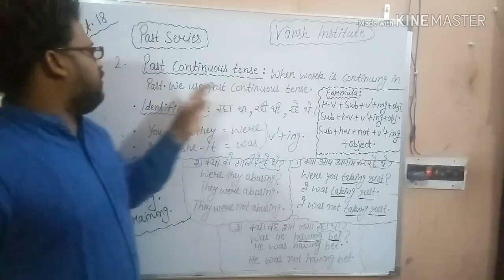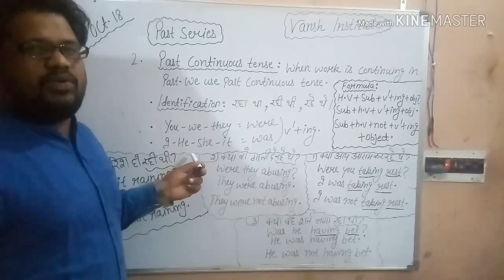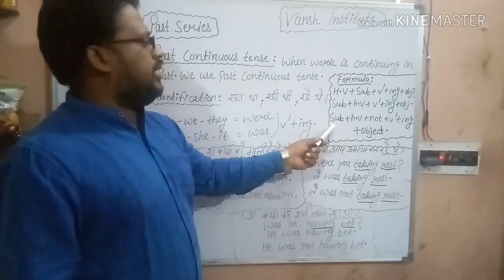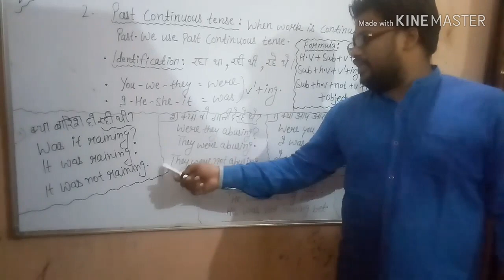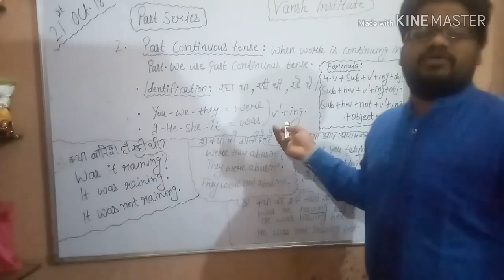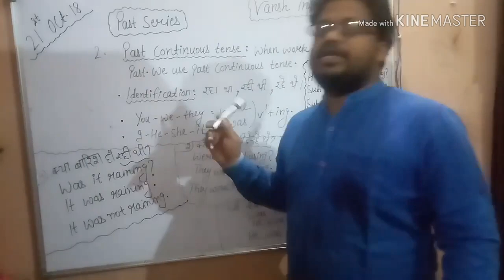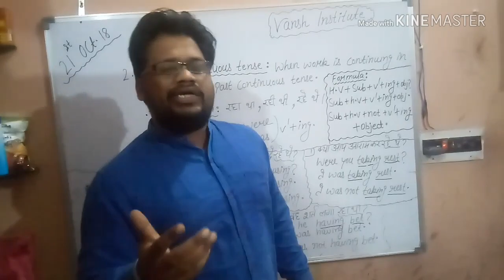Past continuous tense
Rahul sir pehowa